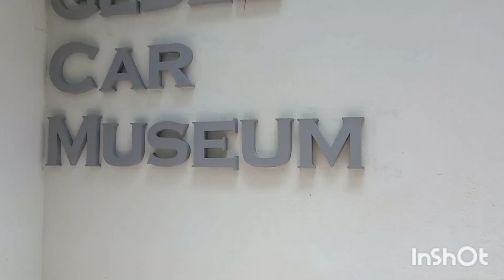👌🚙GD Car musiam🚘# old car collections ✨️# @Leela's lifestyle coimbatore picnic places 🌺